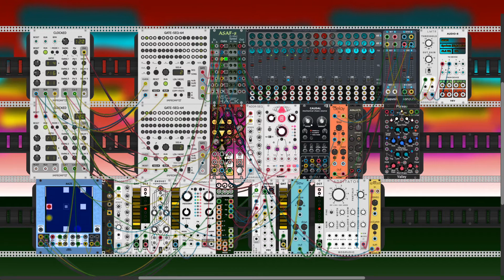Psychedelic December 2019 Day B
It's the second day of psychedelic december and here we have some sort of dance based nonsense.

Psychedelic December is a non religious, non-commercial and extremely non-popular new festive season. I celebrate it yearly by streaming on Twitch daily and posting on Youtube.
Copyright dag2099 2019